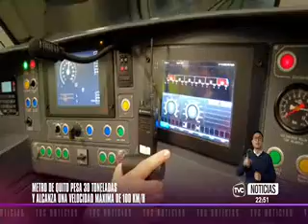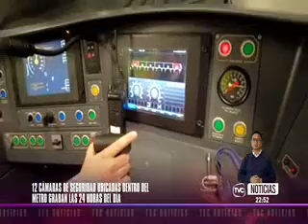El metro de Quito se compone de seis vagones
Es la primera ruta del Metro de Quito y eje transversal del Sistema Integrado de Transporte Masivo de Quito. Inició sus operaciones el 1 de diciembre de 2023.

Es subterránea y cuenta con 15 estaciones que atraviesa la ciudad de sur a norte, y tiene una duración de viaje de 34 minutos.